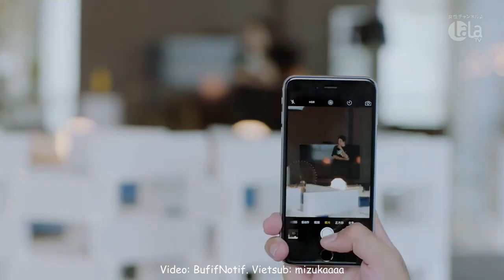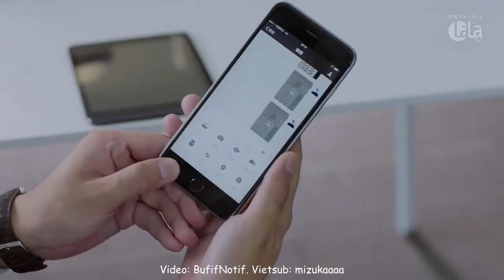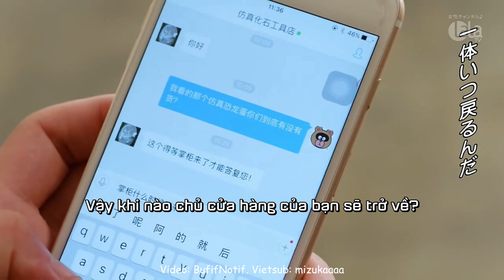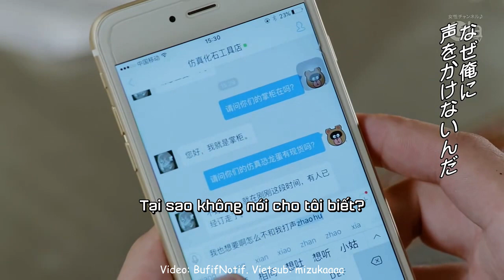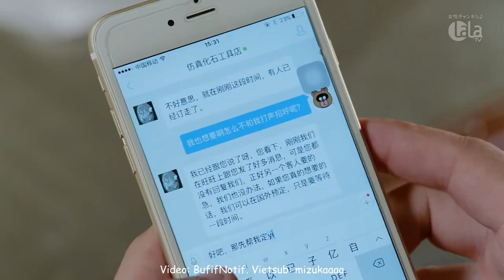[Vietsub] Thành thời gian _ tập 18 _ Cut